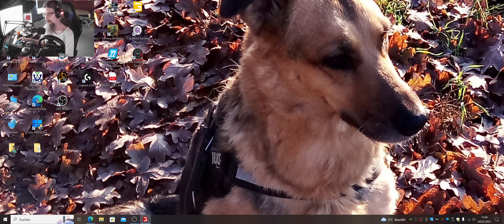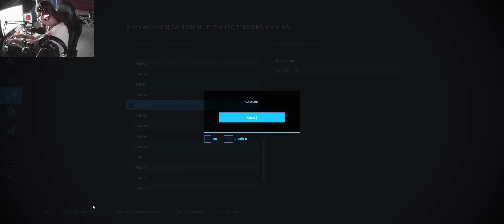LS22 NF Match Map #46 Meine Flächen darf ich nicht aus den Augen verlieren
Vorrassichtlicher Sendeplan für meine Videos:

5 Uhr: LS22       Mo - So

10 Uhr LS22 Ostseeküste      Mo - So
12 Uhr LS22 St Kalle         Mo - So
14 Uhr LS17 Westerrade         Mo - So
16 Uhr LS17 Projekt          Mo - So
18 Uhr LS22 NF Marsch        Mo -So
20 Uhr LS22 NF Match Map   alle 2 Tage

Jonas Kiefer
Lg. Jonas.Kiefer